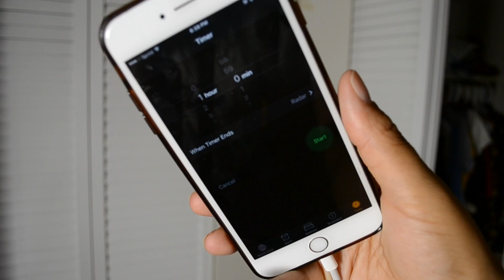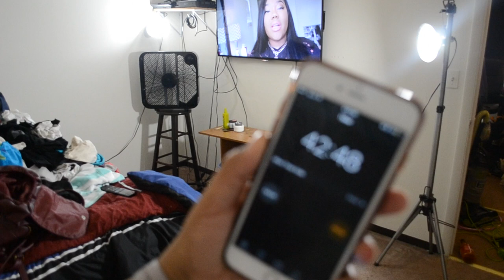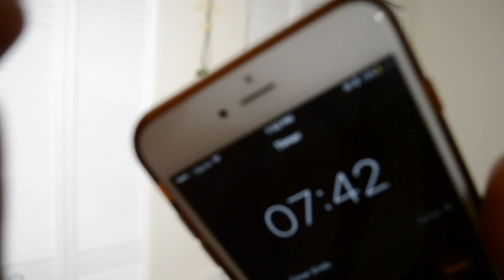Power Hour (Speed Cleaning)